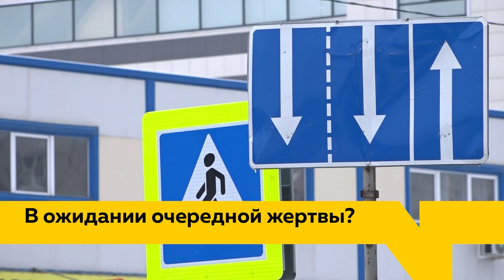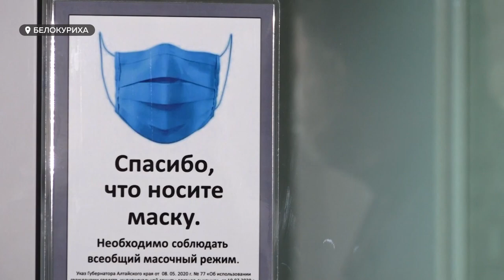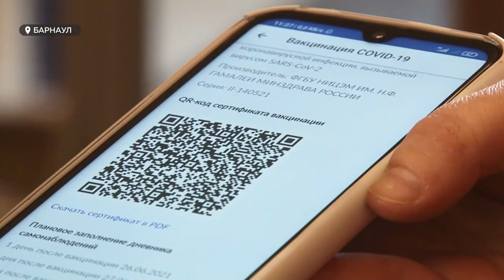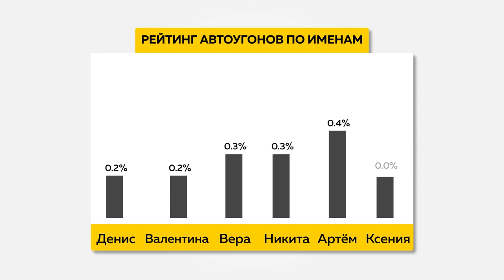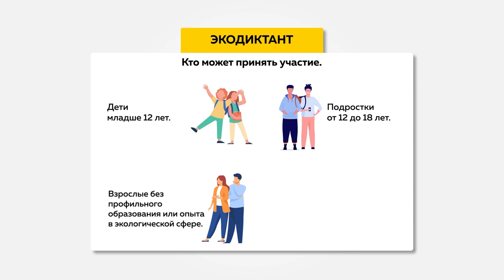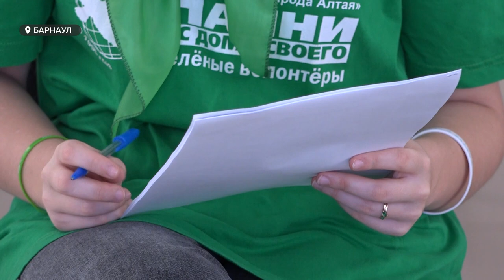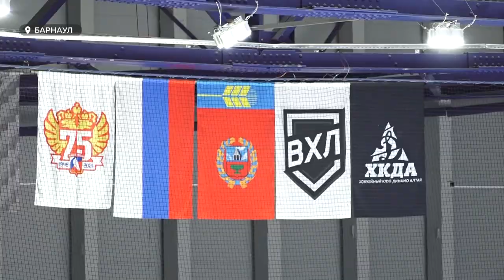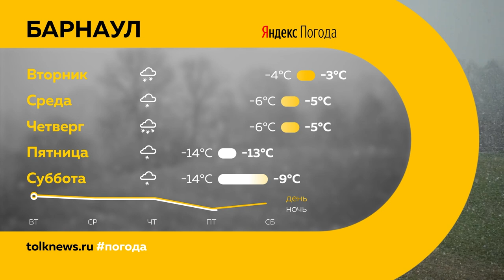«День с Толком». 15.11.2021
Смотрите в выпуске:
- Уже с декабря. В Барнауле повысят стоимость проезда в общественном транспорте
- Не ждать новых жертв. Барнаульцы подготовили обращение в прокуратуру после смерти ребёнка на пешеходном переходе
- Упадок продаж на 90 процентов. Как в Барнауле стартовала система QR-кодов?

00:00 Анонс
00:44 С 1 декабря в Барнауле повышается  стоимость проезда
01:31 QR-коды и бизнес
05:08 QR-коды в общественном транспорте
06:33 Злополучный перекресток
10:37 Жители села Голуха недовольны качеством ремонта школы
14:32 Новый мост на Челюскинцев
15:28 Имена людей, у которых чаще всего угоняют машины
16:03 Акция «Экодиктант»
18:22 Большой хоккей вернулся в Барнаул
20:14 Очередные матчи провел баскетбольный клуб «Барнаул»
20:56 Прогноз погоды